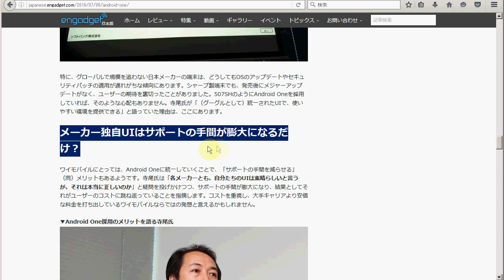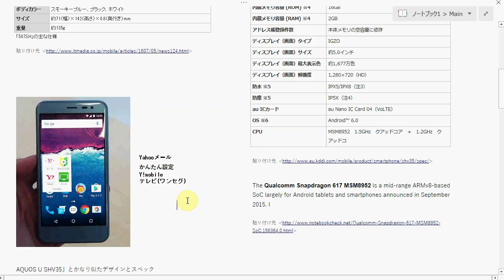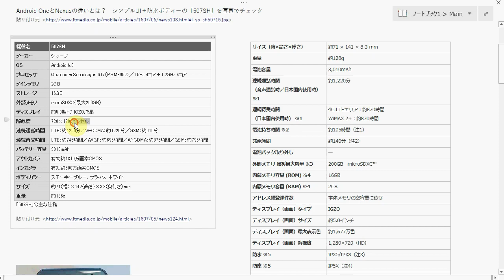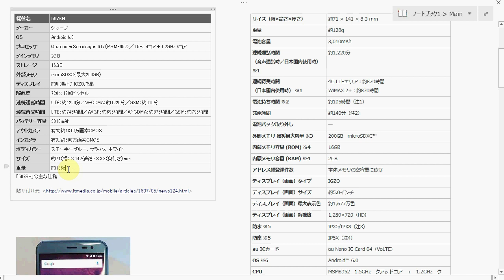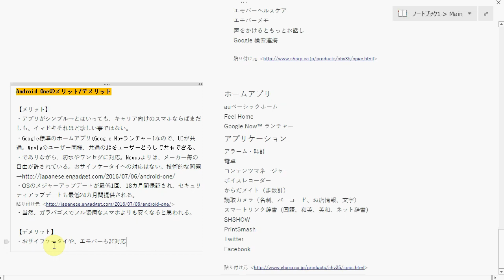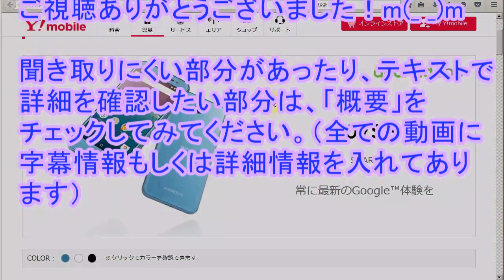Android Oneってどうなのよ？ってところをﾁｪｯｸしてみた[SHARP 507SH,ｱﾝﾄﾞﾛｲﾄﾞﾜﾝ]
Y!mobileから、507SHというAndroid Oneを載せたスマホが発表されましたので、チェックしてみましたので報告。

【Android One(もしくは507SH)のメリット】
・アプリがシンプル→とはいっても、キャリア向けのスマホならばまだしも、イマドキそれほど珍しい事ではない。
・Google標準のホームアプリ(Google Nowランチャー)なので、UIが共通。Appleのユーザー同様、共通のUXをユーザーどうしで共有できる。
・でありながら、防水やワンセグに対応。Nexusよりは、メーカー毎の自由が許されている。おサイフケータイへの対応はない。技術的な問題
・OSのメジャーアップデートが最低1回、18カ月間保証され、セキュリティアップデートも最低24カ月間提供される。
・当然、ガラパゴスでフル装備なスマホよりも安くなると思われる。

【Android One(もしくは507SH)のデメリット】
・おサイフケータイや、エモバーも非対応
・その他、メーカー独自のカメラアプリや各種便利(かもしれない)アプリ/サービスは利用できない。